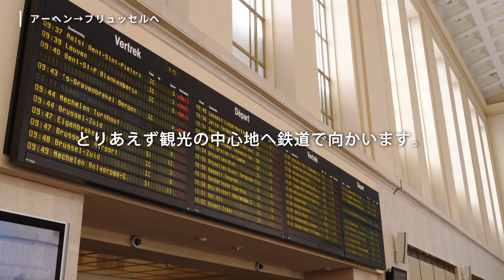[ 美食の街ブリュッセルへ ] ハネムーンで巡るベルギーのグルメと美しい街並み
本日はベルギー・ブリュッセル編。

ブリュッセルは美食の街として知られており、グルメが充実しています。
1泊のみの滞在のため、目いっぱい楽しめるように事前にしっかり下調べ。
モーニングからランチ、夜のはしご酒までしっかり楽しむことができました！

朝ごはんを食べずに移動していたため、
ブリュッセル到着後早速腹ごしらえ。
ベルギー名物のワッフルを食べることに。
向かったのは1892年に開業した老舗菓子「メゾン・ダンドワ」。
慣れない英語で一悶着ありながらもなんとか注文し(笑)、朝から豪華なワッフルを食べることができました。
生地は外側がさっくりしていて中はしっとり、大きいですが軽めの仕上がりでペロリと完食できました。
蚤の市での買い物を楽しんだ後はお待ちかねのランチ！
名物のムール貝を楽しむために、
100年以上続く老舗レストラン「Aux Armes de Bruxelles」へ。
バケツいっぱいに盛られたムール貝の白ワイン蒸しとフリッツ、店員さんおすすめの穴子？っぽい白身魚のハーブ和えを堪能。
大満足なランチでした！

次回はブリュッセル名物、ジュドバル広場の蚤の市の様子をお届けします！

00:00 opening
01:29 荷物預け入れアプリ
02:20 世界一美しい広場グランプラス
05:07 ベルギーワッフルの名店「メゾンダンドワ」
07:41 ランチのお店へ急ぐ！
09:12 レストラン「オー・ザルム・ド・ブリュッセル」へ
14:00 ending

〈 プロフィール〉
30代、新婚カップル。
好きなものは料理、ワイン、器、旅行、ピクニック。
2022年の年末にプロポーズ。絶賛結婚準備中。
夫婦のInstagramも始めました！